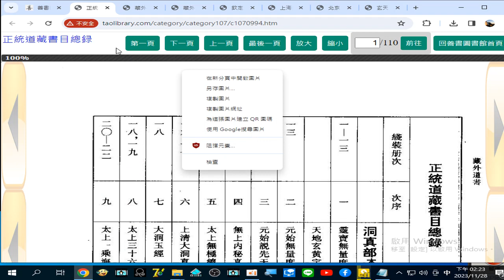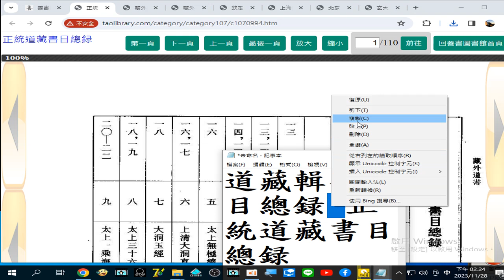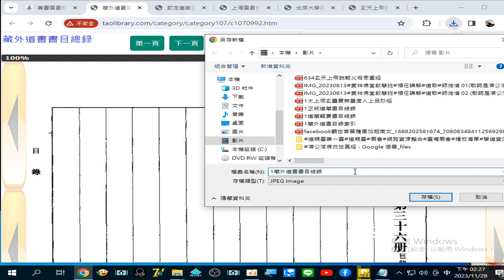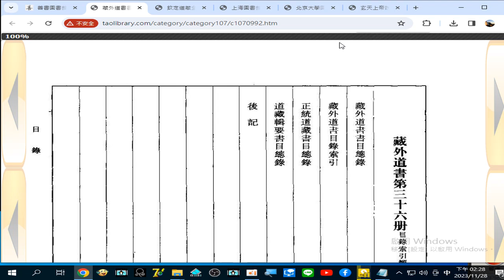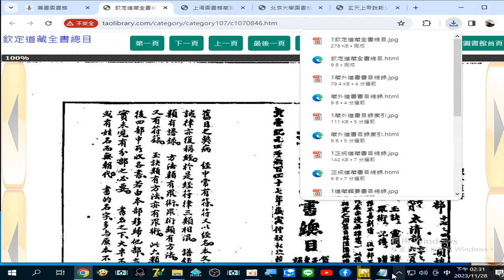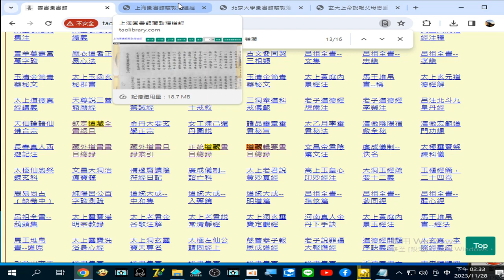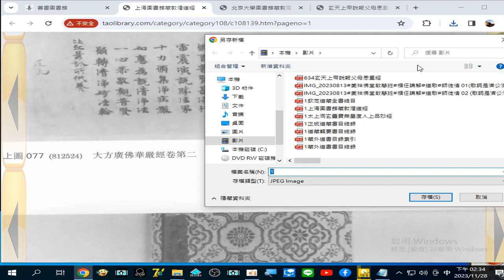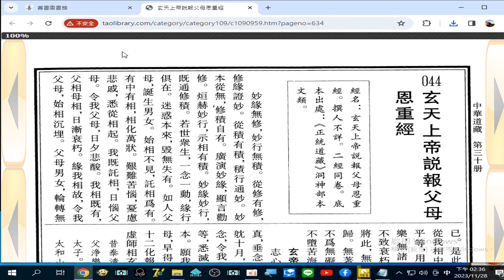錄製 2023 11 28 14 20 26 508